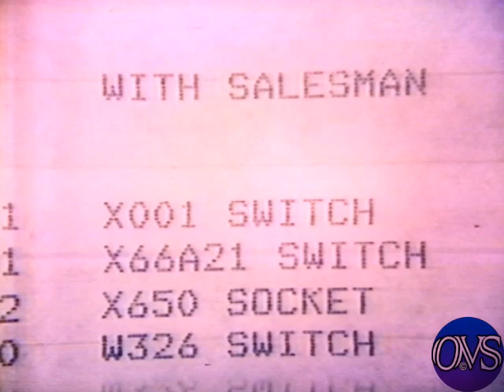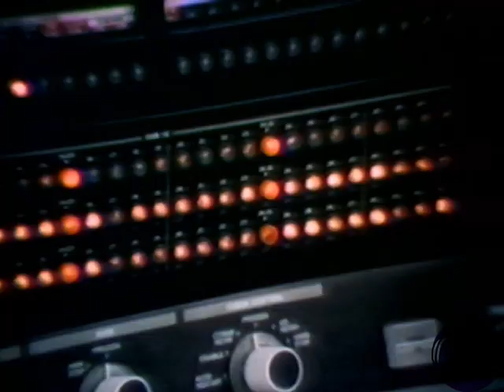KNBC-4 Sept- 4 -1974 Clarence Darrow Pt-2